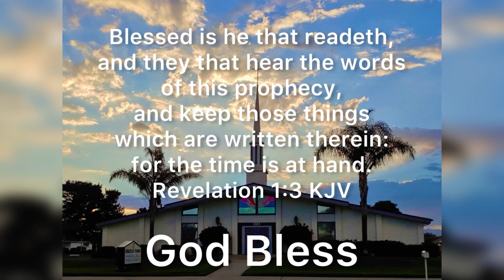WHAT DID JESUS ACTUALLY LAY DOWN IN THE MANGER?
Philippians 2:3-11
John 3:16-17
Romans 5:8-9

STUDY  NOTES:
     Have you considered what our Lord Jesus had to lay down, or sacrifice.  Let’s take a look at Philippians 2:3-11…
Philippians 2:6-8… Jesus left Heaven and His place with His Father and the Holy Spirit.  He humbled himself to the point where He became like one of us.   Luke chapter 2 tells us that Mary wrapped Jesus in Swaddling clothes and laid Him in a manger.
     Seeing Jesus in the manger speaks to us of the meekness and obedience of Christ to reveal God’s love for us.  Jesus laid down His scepter, His royal robe, His crown… and came to this sin cursed earth for sinners like you and me.
·       John 3:16-17
·       Isaiah 7:14
·       Isaiah 9:6-7
·       Romans 5:8-9
·       Galatians 4:4-5
·       Ecclesiastes 3:1, 11
·       Ephesians 2:4-9
·       Hebrews 2:9